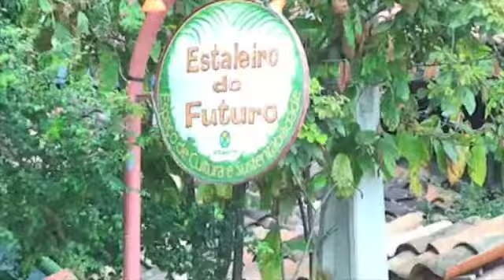Brasile 2009: da Rio a Ila bhela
Breve filmato dal bellissimo viaggio in Brasile di gennaio 2009. Insieme a mimmo, gandi e con le nostre famiglie partendo da Rio e passando per uno splendido martedì notte a salvador di bahia